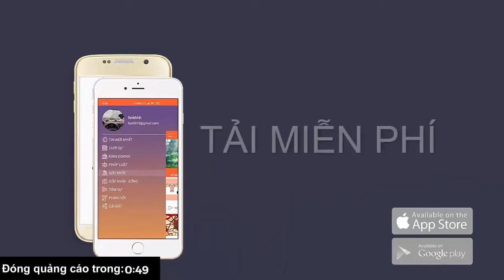Cấm xe du lịch từ 35 chỗ hoạt động trong giờ cao điểm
Thành phố Hà Nội quy định, từ ngày 20/10, xe ô tô kinh doanh vận tải khách du lịch có sức chứa từ 35 chỗ trở lên (bao gồm cả người lái) không được phép hoạt động vào giờ cao điểm trong khu vực nội thành.(đọc thêm)